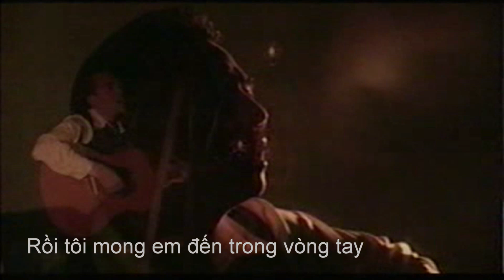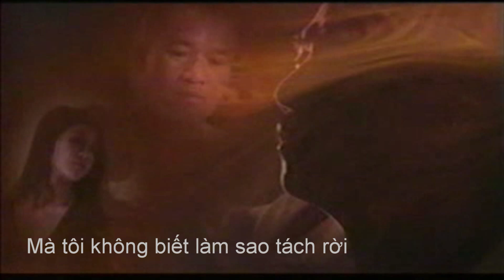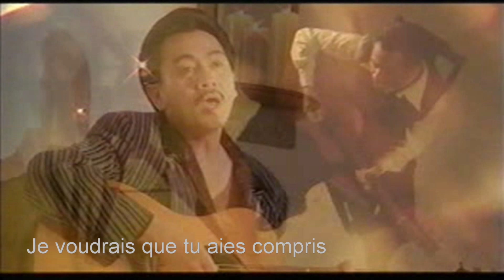La Femme De Mon Ami - Lê Toàn (cover)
Original artist: Enrico Macias
Vietnamese lyrics by Lê Toàn
Music re-arranged by Lê Toàn & Bill Kilpatrick
Script by Lê Toàn
Directed by Lê Toàn and Đạm Vũ
Video and editing by Đạm Vũ
Female Model: Mai Phuong
Made for U-Sing-Along (1998)